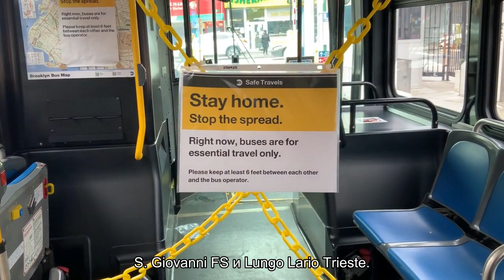О курорте Белладжио в Италии: достопримечательности, отдых, место на карте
О курорте Белладжио в Италии: описание, город на карте страны, пляжи, исторические памятники, достопримечательности. Все для отдыха, инфраструктура, куда можно пойти в городе, развлечения для детей и взрослых.